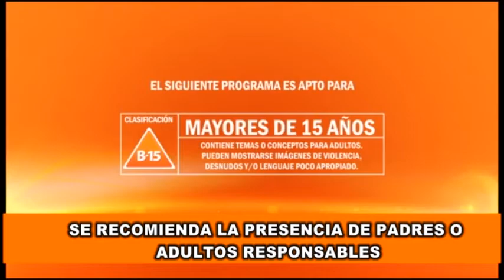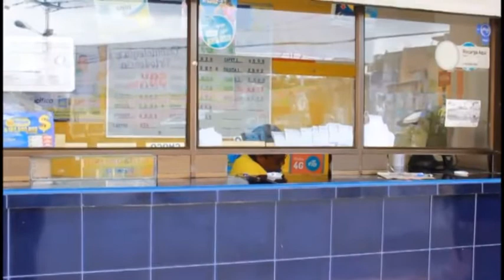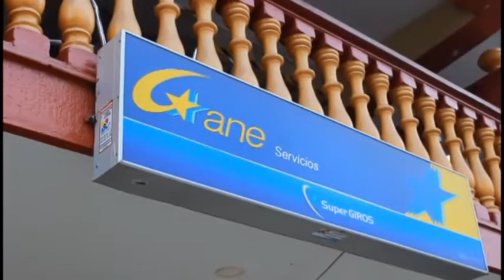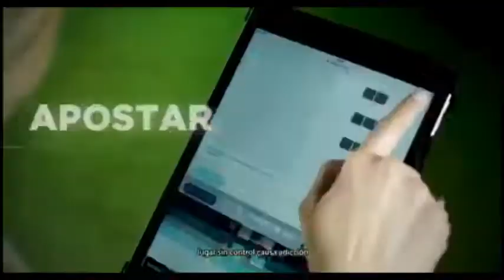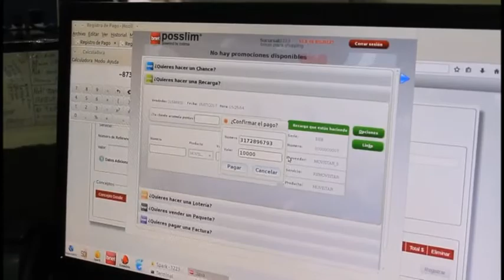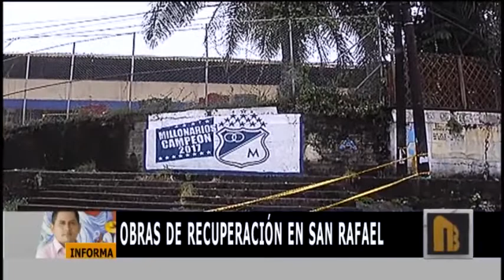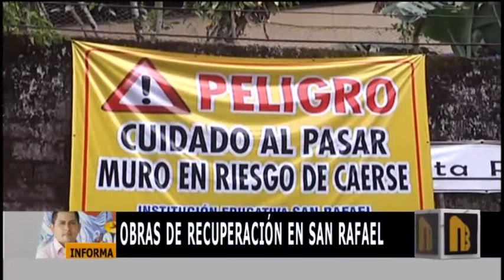Noticiero de Buenaventura, emisión marzo 13 de 2018